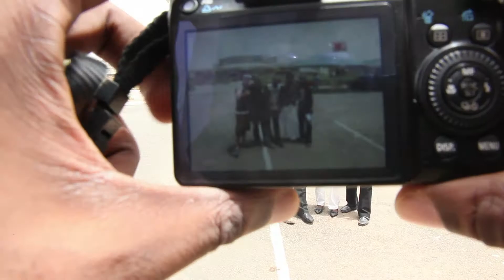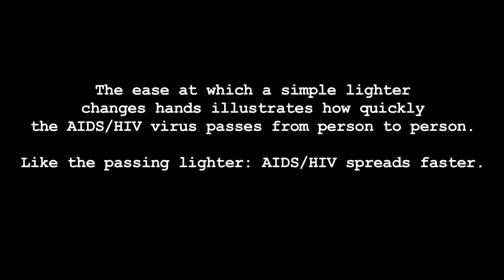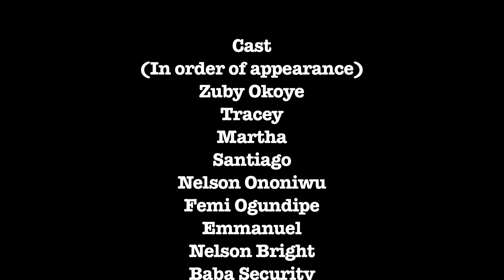"The Lighter Story" Directed by Wale Davies NEW YORK FILM ACADEMY STUDENT PROJECT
Short film produced at the New York Film Academy's Abuja, Nigeria 4wk Program and directed by Wale Davies.

Abuja, Nigeria 4wk Program 2010
For more information on the New York Film Academy, please